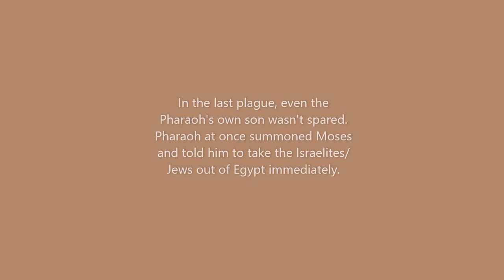The story of Passover | FestSeries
PASSOVER (PESACH) SPECIAL